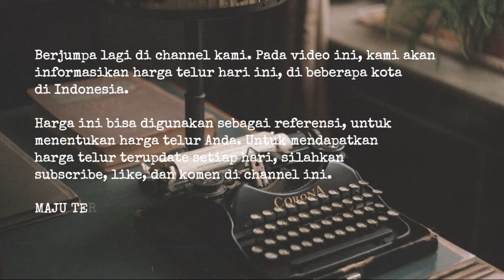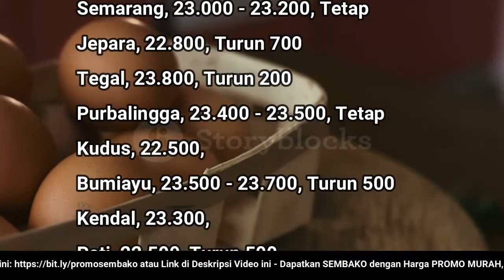🔴 UPDATE: Harga Telur Ayam Ras Hari Ini, Rabu 19 Oktober 2022